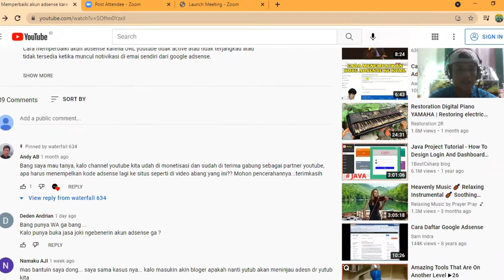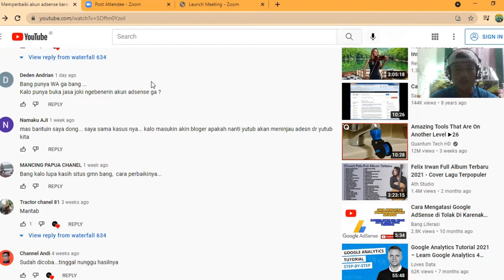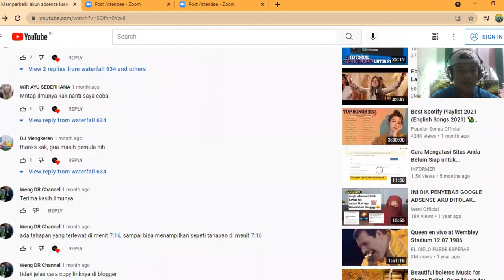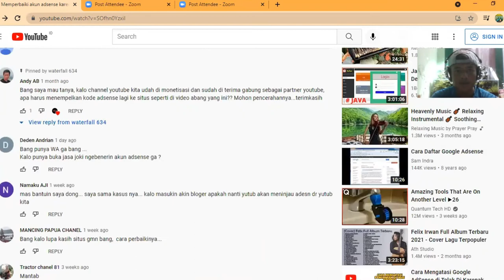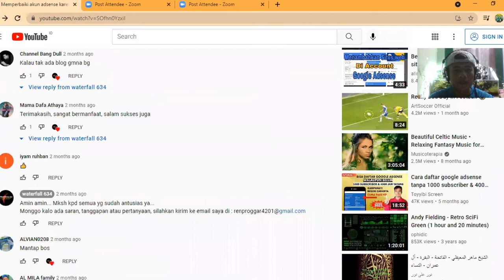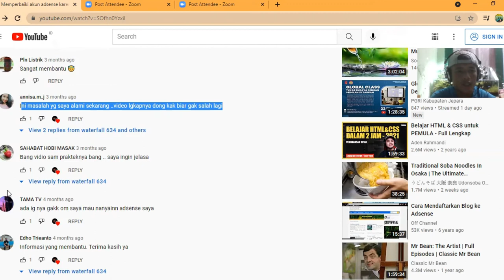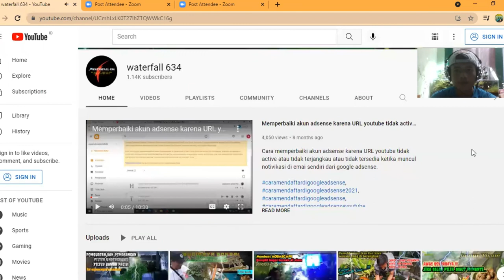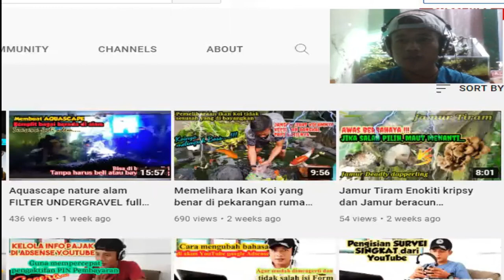Tanya Jawab situs channel YouTube ke AdSense & menautkan link Blogger yang bermasalah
Trimaksasih banyak kepada teman-teman yang telah berpartisipasi memberikan pertanyaan dan meminta saran tentang kendala yang di hadapi dalam proses monetisasi channel YouTube, penautan link blogger, kendala dalam pembuatan akun AdSense dan lain sebagainya. Dimana pertanyaan dan saran tersebut di kirimkan lewat email dan komentar pada video kami. Jadi pada kesempatan ini saya akan menjawab pertanyaanya serta memberikan saran/cara agar kendala/permasalahan yang di hadapi itu bisa teratasi. Semoga dengan penjelasan singkat ini dapat terpecahkan dan mendapatkan ide/solusi dan perbaikan yang baik.
Kami juga tidak lupa menyampaikan bagi kawan-kawan yang mendapat kesulitan tentang hal ini, tolong di kirim saja via komentar (langsung intinya saja), kami aka berusaha semaksimal mungkin untuk memberikan saran perbaikan.